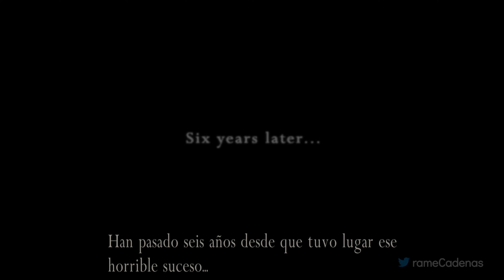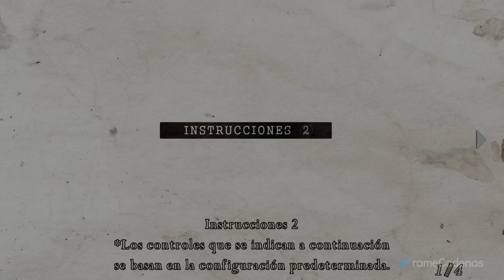Resident Evil 4 Gameplay Español Walkthrough Parte 1 (4K 60FPS) 🕹️ SIN COMENTARIOS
Resident Evil 4 Gameplay Español Walkthrough Parte 1 y hasta el capítulo final incluirá la campaña del juego completo Resident Evil 4 en Xbox Series X. Este juego de Resident Evil 4 está grabado en 4K 60FPS HDR en Xbox Series X e incluirá la historia del juego completo y la película completa; todos los finales y todas las peleas de jefes estarán presentes en este walkthrough.

💡 SINOPSIS
Resident Evil 4 llega a Xbox Series X y PlayStation 5 en 4K Ultra HD con aún más imágenes por segundo. Esta obra maestra revolucionaria supuso un punto de inflexión en la franquicia, puesto que por primera vez se empleó la perspectiva de tercera persona por encima del hombro. Con una emocionante trama que transcurre tras la destrucción de Umbrella Corporation, Resident Evil 4 no solo cambió para siempre la franquicia Resident Evil, sino que revolucionó todo el género.

▬▬▬▬▬▬▬▬▬▬🌎CONTACTO🌎▬▬▬▬▬▬▬▬▬▬

▬▬▬▬▬▬▬▬▬▬📍ETIQUETAS📍▬▬▬▬▬▬▬▬▬▬